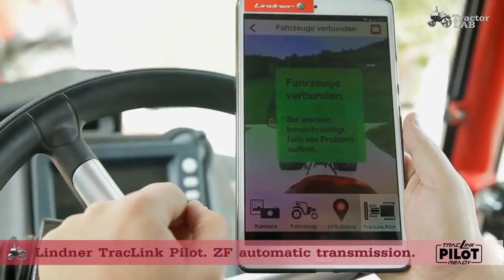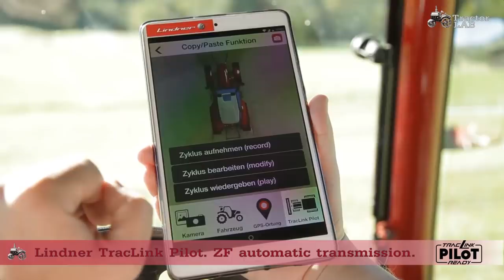Lindner TracLink Pilot | Lindner Automated Operations | ZF automatic transmission | TractorLab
Lindner TracLink Pilot | Lindner Automated Operations | ZF automatic transmission

The Lintrac is ready for the future.
The Lintrac 110 is the first vehicle to be fully prepared for the highly automated driving function of the TracLink Pilot. Cameras, GPS receivers and other sensors will be able to be upgraded in the future, module by module. Irrespective of when the legal framework conditions for autonomous driving and work are created, the Lintrac can be upgraded at any time.

The Lintrac drivers of today are already prepared for the solutions of tomorrow/
Together with ZF Friedrichshafen, Lindner equips the Lintrac with a range of intelligent systems. The tractor can thus learn the travelled route, and can automatically process it. It can also independently follow a tractor which is travelling in front of it. In addition, the tractor recognises safety hazards, and warns the driver accordingly. ZF automatic transmission with the standard control units enable highly-automated driving and assistance functions.

COPY & PASTE FUNCTION
The working process, which is carried out once with the vehicle, is recorded and can exactly be repeated automatically (without driver) in individual time intervals.

FOLLOW-UP FUNCITON
A second vehicle can follow a vehicle in front in a defined distance, it can stop and drive off again, without any driver, by means of GPS and radar data.

SAFETY FUNCTIONS
Cameras offer the driver a 360° degree surround view, and information on persons within the danger zone by means of automatic pedestrian detection.

CUT EDGES/WINDROWER GUIDANCE
The integrated sensors are capable of identifying a windrower or a cut edge and guides the vehicle along this line.